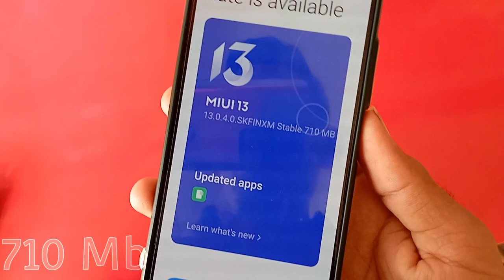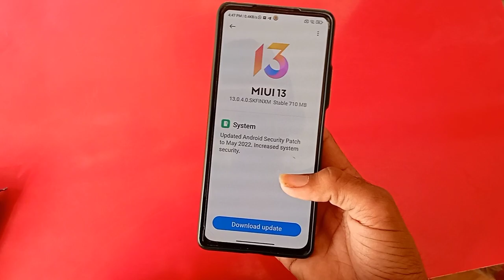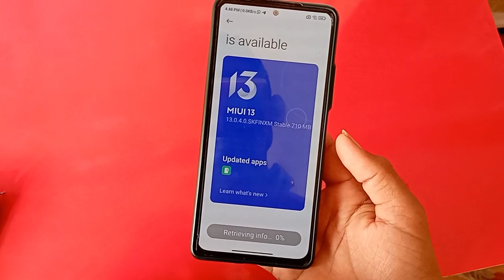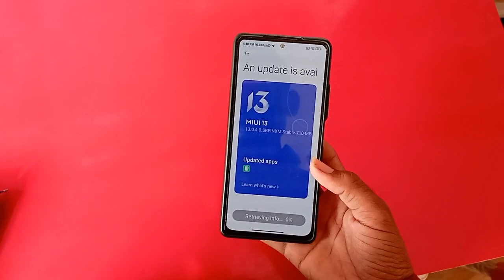Redmi note 10 Pro/ Max New Update Miui 13.0.4.0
( keyword )
1. redmi note 10 Pro new update
2. Redmi note 10 Pro new security patch Update
3. Redmi note 10 Pro max may security patch Update
4. Redmi note 10 Pro miui 13.0.4.0 New Update
5. How to update redmi Note 10 Pro miui 13.0.4.0
6. Redmi note 10 Pro miui 12.0.4.0 update new feature